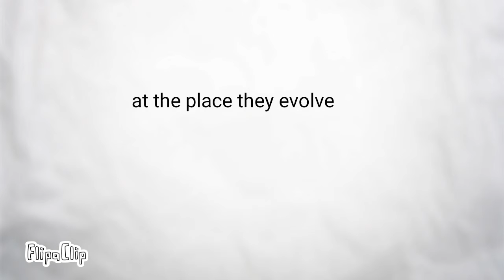An evees life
I'm so happy to finally finish this ahhhhhhhhhhhhhhhhhhhhhhhhhhhhhhhhhhh I'm so happy